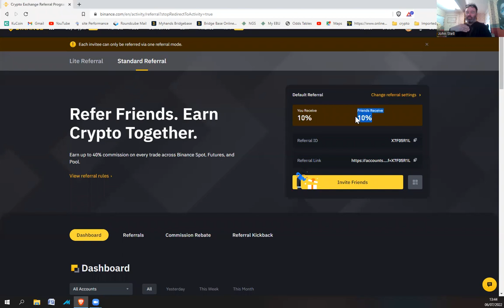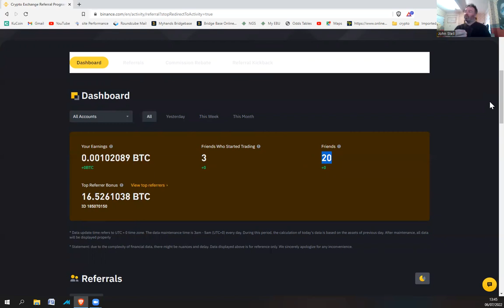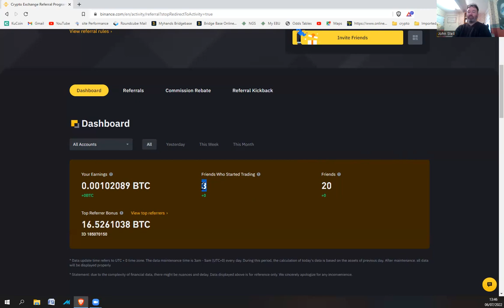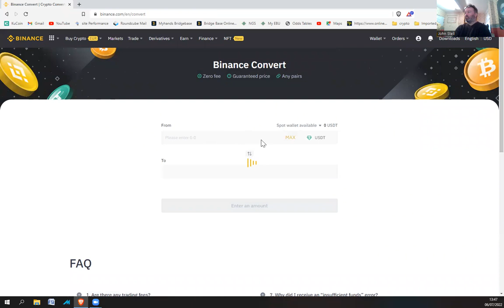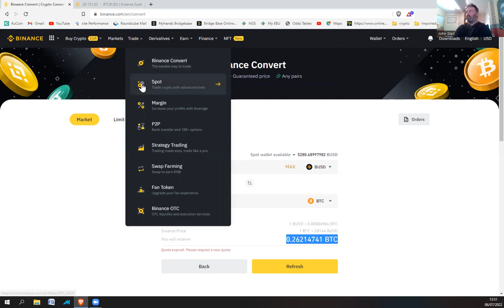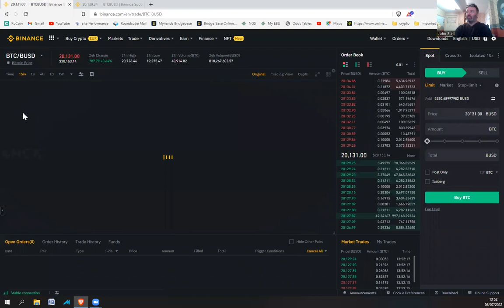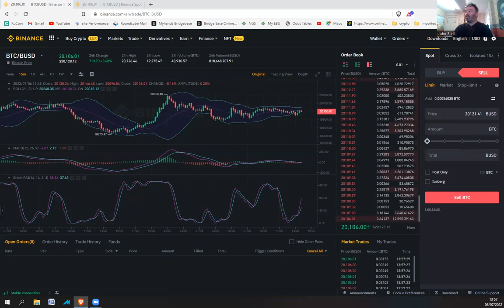Stop using Binance convert and start using spot trading - get more crypto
I made this simple video on how to trade properly on Binance - I'm sure most people use the convert tool rather than actually spot trading.

If you are using Binance convert - then this video is for you.

PS - stop using the convert tool!